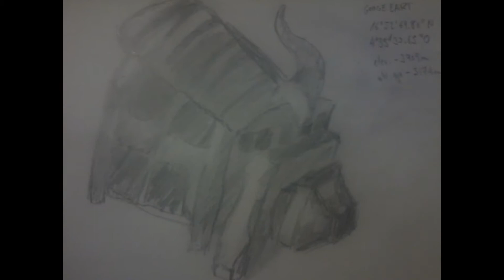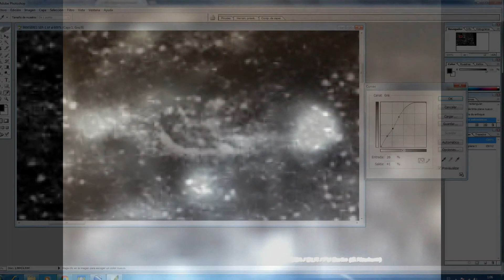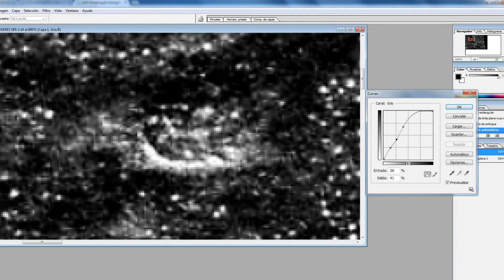Incidencias de Marte 2013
Selección de Fotografias de incidencias descubiertas por Expediente Alone